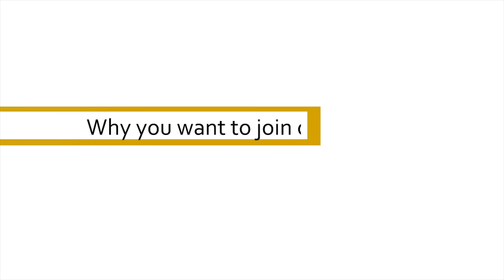How to Answer "Why Do You Want to Work at This Company?" – Interview tips and tricks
Get Recruitment Notifications of all private and govt jobs , Mock test details ,Previous year question papers only at Freshersworld.com – the No.1 jobsite for entry level candidates in India. (To register ) – This video is all about “How to Answer "Why Do You Want to Work at This Company?"”

This question establishes two core characteristics: 1- Qualification      2- Loyalty
Now when a candidate goes for interview, the best way he can answer this question is a key factor  (make or break) in the decision whether one would fit the position or not .
Now the question is, What the employer/hiring manager want  to discover by asking this question ?To make a long story short .
 Are you a serious candidate in making a good career with his company.
 You are not shooting in all directions .
 You have assessed your skills.
 You have a  job search target.
All firms know that you are interviewing with other companies .They want to know that they are not your "back-up" and that they  have a reason to invest resources in you. To answer this question well, you'll have to invest some time researching the company and gather information on the lines such as:-
• History of the company.
• Position of the company in the industry.
• Current business and turnover of the company.
• How does this company differ from other companies?
• What are the things that attract you about this company?
• What interesting innovations has a company introduced in the recent past?
The ultimate goal is to speak about the firm as if you already work there. You want them to feel that you fit with their culture.
The candidate has to demonstrate that he'll be a good "player" in their company, one that adds value.
APPROACH
 EXPRESS YOUR INTEREST IN THE COMPANY.
 YOU APPRECIATE THE COMPANY CULTURE.
 YOU ARE MOTIVATED .
 THE COMPANY FITS YOUR LONG TERM CAREER OBJECTIVES .
MODEL ANSWERS
1) Sir\Ma'am, I have always wanted to work at this company and would be proud to work for the "team."
2) "I've known several colleagues over the years who have worked at your company, and they have all said great things."
3) "I was excited to see on your website that you feature employees talking about how great it is to work for your company. These days so many people seem to hate where they work for one reason or another. It's wonderful to see that your employees are proud to talk about how much they love your jobs."
4) "I'm connected on LinkedIn to many people who work at your company  .When I reviewed their profiles, I saw that we all shared some things in common.[You might reference similar accomplishments, prior employers etc.] It struck me that this is the kind of place where I can fit in and excel, so I was thrilled to see you have this opening."
5) Your company is known for making great products that help people do X. But on the top of that ,I know of your company's leadership role in our community through your support of X , Y and  Z events or causes. Your products and philanthropy show you to be a company that cares about both the bottom line and giving back to society."
PITFALLS YOU MUST AVOID
• Do not just talk about the industry the company is in; this shows you are not familiar with the company in particular.
• Don't flounder, but don't  give the appearance that you robotically memorized their website-the goal is to speak about the firm as an enthusiastic authority ,as if you already work there.